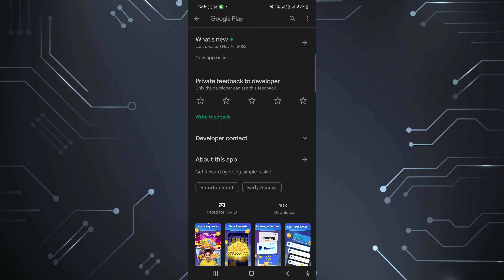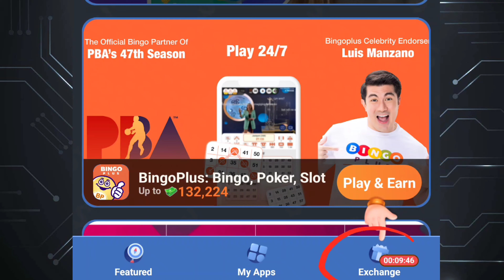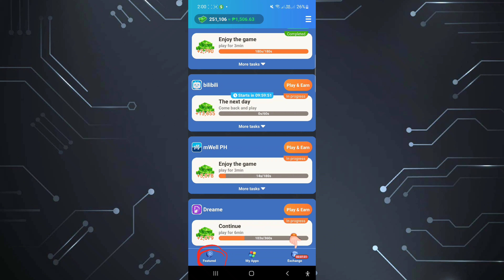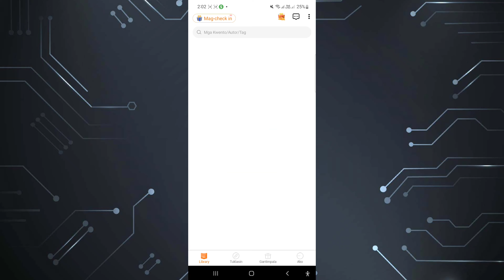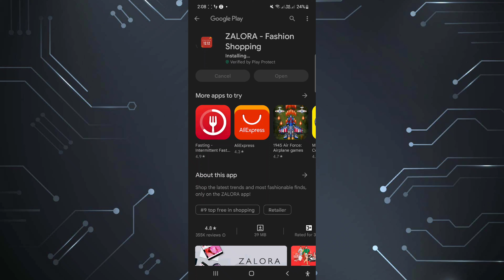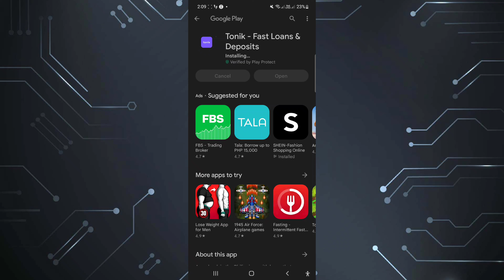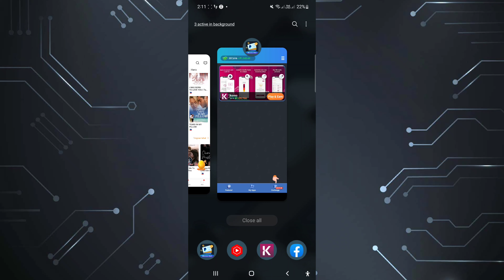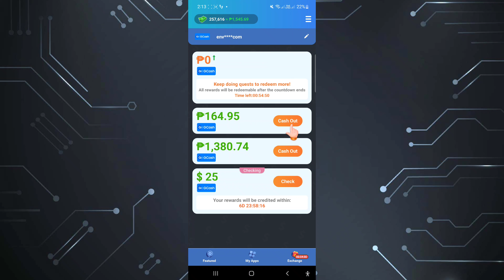FREE ₱1,500 GCASH | MISSION WALL APP REVIEW | LIVE CASHOUT | LEGIT OR FAKE | make money online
For this Video ill show you if this application that pay real money from mission wall to Gcash. the question is it is real or fake paying apps.

AVENUE ko to!

Paymath Legit
Tru palawan Pawnshop
Gcash Payment
Payoneer
Cashout Gcash
FreeGcash

How To
How
legit free
earning app
 earn money
online philippines
no invite
NO Referral